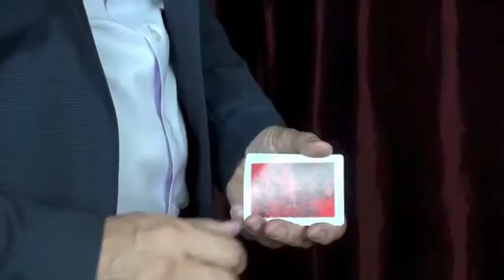C2P by Steve Valentine